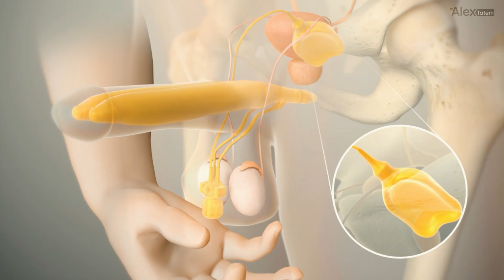The Truth About ED & Penile Implants | Hard Facts Ep. 1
🚨 You’re probably being lied to about men’s health. From ED treatments to penile implants, there’s a lot of misinformation out there—and we’re here to set the record straight.

In this first episode of Hard Facts, Dr. Alex Tatem, a Men’s Health Specialist, breaks down:
✅ How erections actually work
✅ Why ED happens & how common it is
✅ Why penile implants are the gold standard for lasting results

No gimmicks. No false promises. Just real medical solutions that change lives.

💬 Have questions about ED or penile implants? Drop them in the comments!